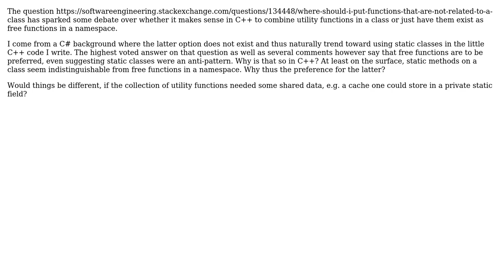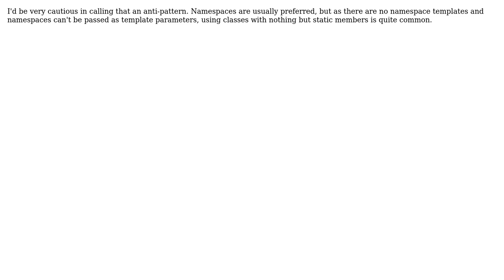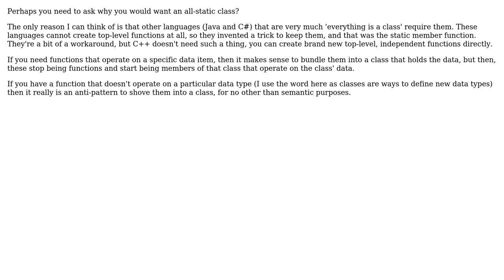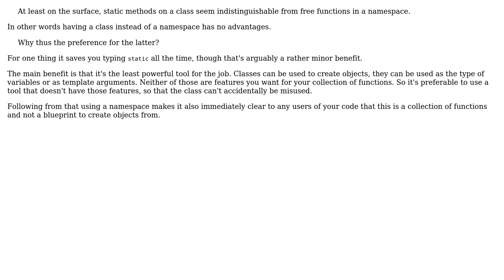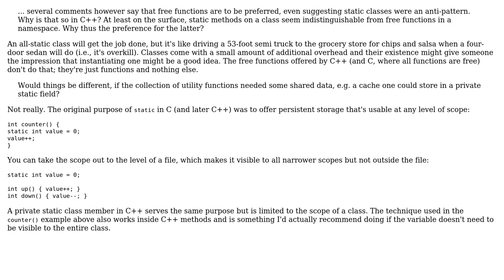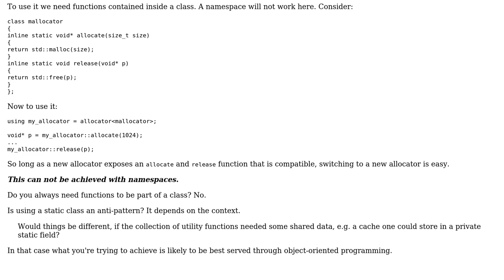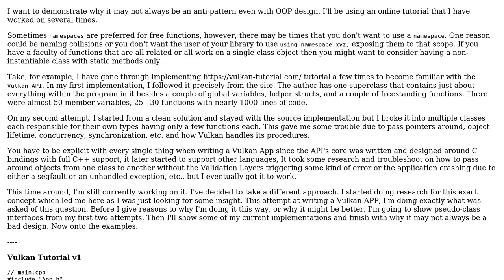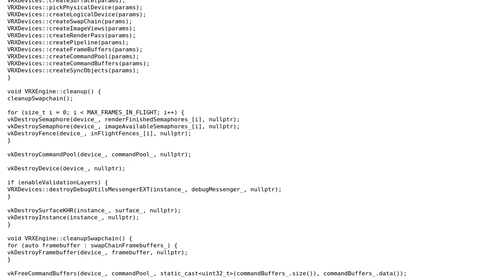Software Engineering: Are utility classes with nothing but static members an anti-pattern in C++?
With thanks & praise to God, and with thanks to the many people who have made this project possible! | Content (except music & images) licensed under CC BY-SA | Music | Images & others | With thanks to user trentcl user tdammers user Sergey Kalinichenko user sepp2k user PersonalNexus user Michael Gazonda user Martin James user juhist user Gyan aka Gary Buyn user gbjbaanb user Francis Cugler user Blrfl user AProgrammer and the Stack Exchange Network Trademarks are property of their respective owners. You are responsible for your own actions.